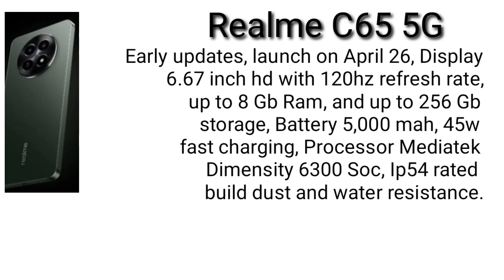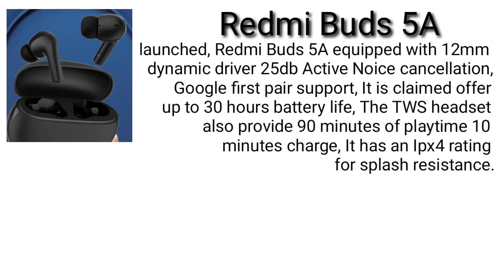Today Tech Analysis Realme Narzo70 5G,OnePlus Nord CE3,Realme C65 5G,Redmi Buds 5A,IQoo Z9x 5GUpdats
Tech related Updates, Tech that better your days